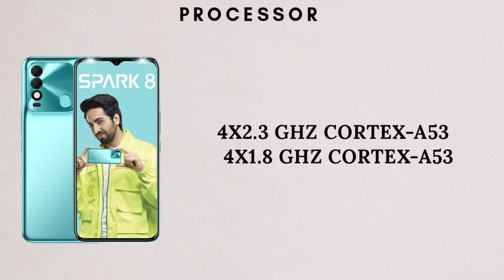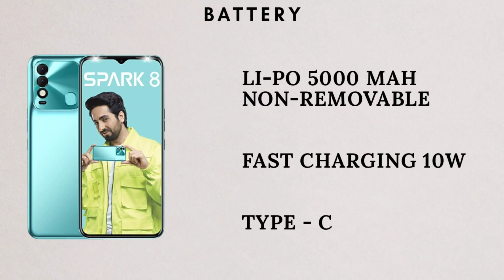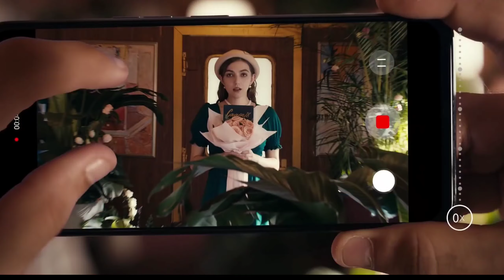TECNO SPARK 8T | SPECIFICATIONS | PRICE IN INDIA | LAUNCH DATE IN INDIA | HINDI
TECNO SPARK 8T | SPECIFICATIONS | PRICE IN INDIA | LAUNCH DATE IN INDIA | HINDI । FLIPKART । AMAZON

About this video:

Hello Guys,

Is video me humne baat ki hai TECNO  ki taraf se aane wale TECNO SPARK 8T ke baare me sath is video me hamne baat ko inki specifications and features ki. I hope apko ye video pasand aayega.

Thanks

Infinix Note 11 Unboxing AMOLED Display, 33W Charging In Just PKR 28,999 - Ya Hila Day Ga

Infinix Note 11 Pro Unboxing | G96 Under
The Hood!!

Top 3 Underrated Smartphones Under ₹ 15,000 in India [November 2021]

Top 7 Best Smartphone Under 15000 in Nov
2021 1 Best Phones Under 15000

Top 5 Powerful Phone Under 10000 in India 2021 | 7000mah | Best Gaming Smartphone under 10000

top_5 powerful phone_under_10000_in_india_2021

MY GEARS :-